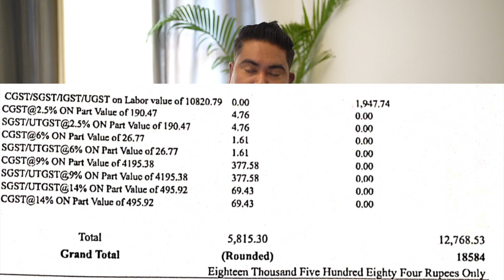Reality of Authorised Service Centers in INDIA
Social